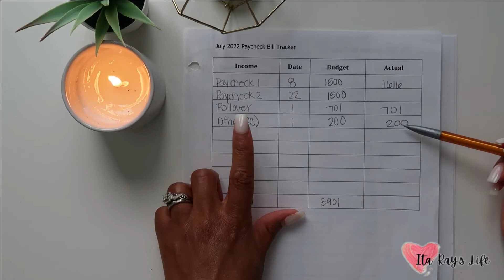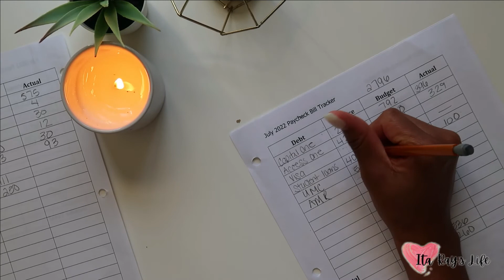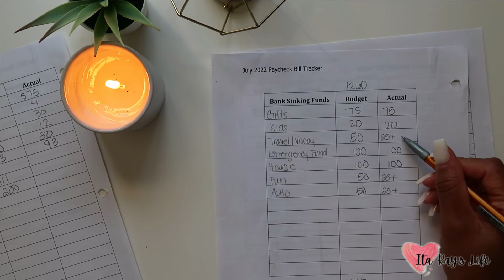July 2022 Budget Check-In | Budgeting | Debt Free Journey | Debt Freedom | Low Income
Today I am checking in with my July 2022 budget. This video is raw & full of mistakes. Budgeting isn’t always easy but it sure is worth it! Hope you enjoy the video. ❤️

Write to me-Mailing Address: Evita "Ita Ray"
2764 Pleasant Rd Suite A PMB 10709